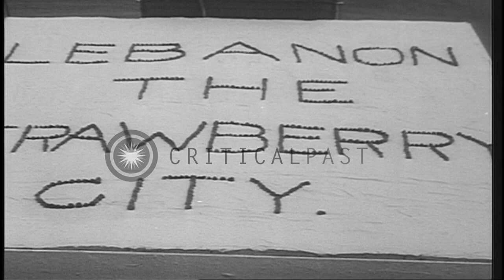The largest strawberry pastry being cut at a gourmand festival in Lebanon, Oregon...HD Stock Footage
The largest strawberry pastry being cut at a gourmand festival in Lebanon, Oregon.

The largest pastry being sliced in Lebanon, Oregon. A sign on the pastry reads 'Lebanon is a strawberry city'. A woman cuts the pastry with a seven feet long knife during a gourmand festival. Pieces of the pastry in plates. Men and women cut many more slices of the pastry. Location: Lebanon Oregon. Date: June 5, 1935.

57,000+ broadcast-quality historic clips for immediate download.